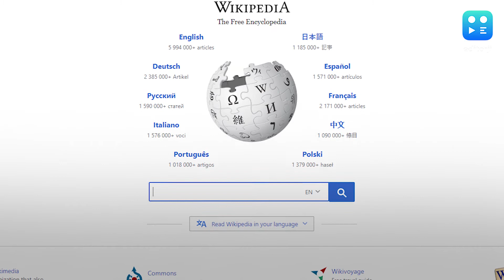Eco Survey quotes Wikipedia as source: Internet asks Whatsapp next?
In a step that has left many astounded, the Economic Survey 2019-20 has cited Wikipedia as a data source. Many are questioning how a document, considered to be the one-stop for all data related to the India economy, be sourced data from Wikipedia - a free online encyclopedia, created and edited by volunteers around the world. The two data points pertaining to Wikipedia can be seen on page 150 and 151 of the Economic Survey. While one netizen asked if next time the government will cite WhatsApp, another pointed out that now college professors should also allow students to cite Wikipedia in their assignments.